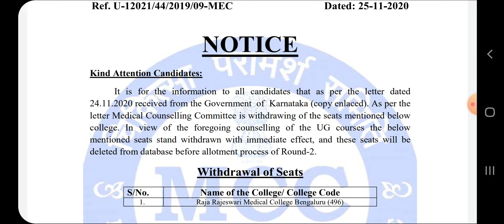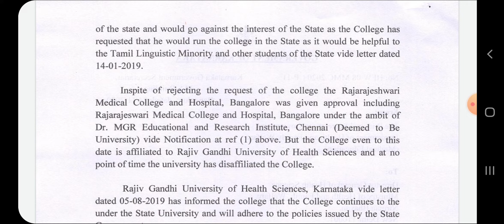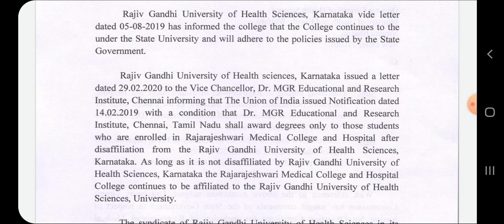Removal of Seats RAJA RAJESWARI MEDICAL COLLEGE BENGALURU | AIQ Counselling | NEET UG 2020